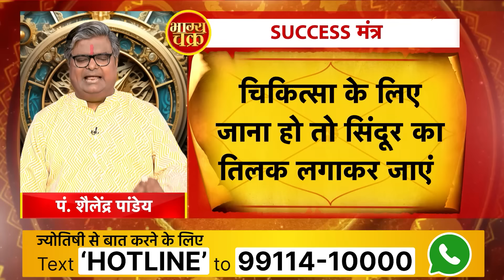सूर्य देव बदल रहे हैं अपनी राशि, जानिए मेष से मीन राशि वालों पर असर । Shailendra Pandey | Astro Tak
ज्योतिष शास्त्र के अनुसार, ग्रहों के राजा सूर्य करीब 30 दिन के भीतर राशि परिवर्तन करते हैं। जिसका शुभ-अशुभ प्रभाव मेष लेकर मीन तक 12 राशियों पर भी होता है। सूर्यदेव के शुभ प्रभाव से व्यक्ति पद-प्रतिष्ठा, मान-सम्मान, सफलता, निर्माता, समय के साथ उन्नति करने वाला वाला बनता है...तो आइए ऐसे में ज्योतिर्विद शैलेंद्र पांडेय जी से जानते हैं कि, सूर्य के राशि परिवर्तन का राशियों पर असर ...